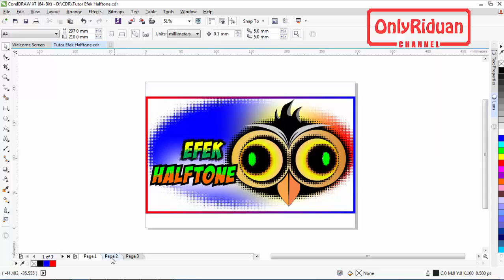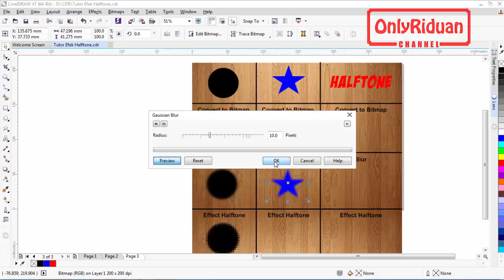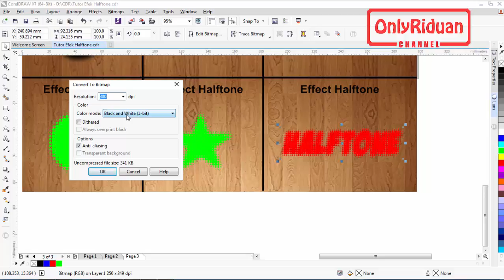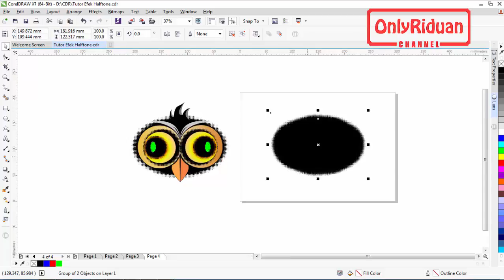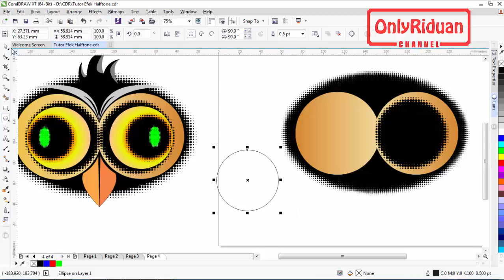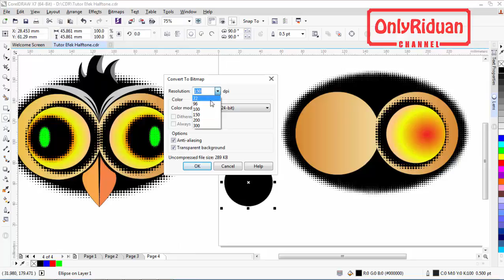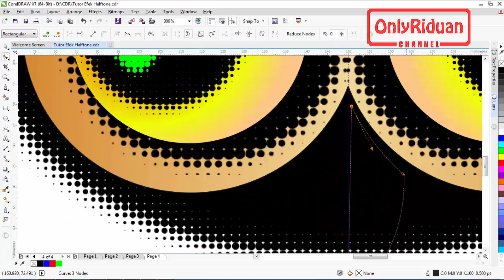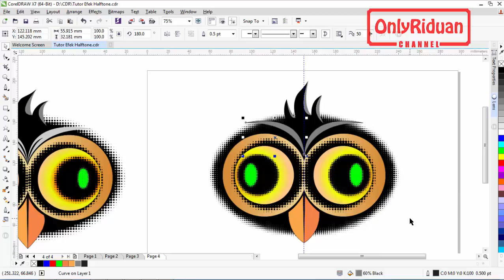Cara Menggunakan Effect Halftone di CorelDRAW - Tutorial Coreldraw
Tutorial Coreldraw Cara Menggunakan Effect Halftone di CorelDRAW, Halftone Effect, dijelaskan secara detail dengan bahasa Indonesia yang mudah dipahami.

Semoga Bermanfaat